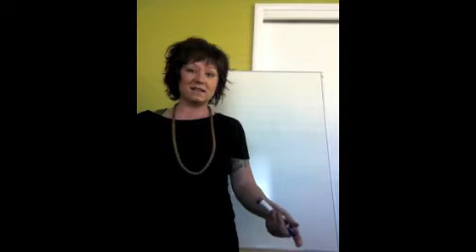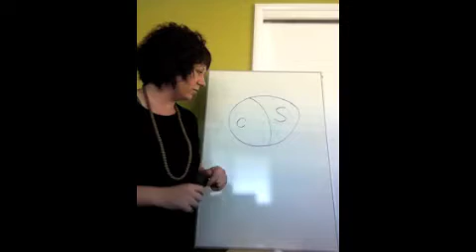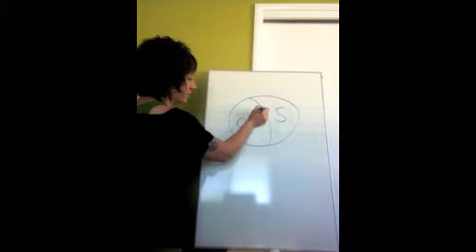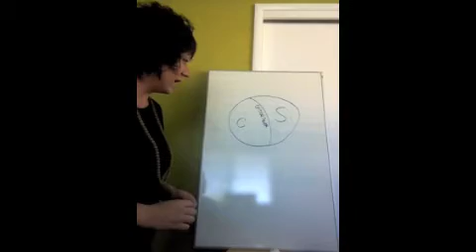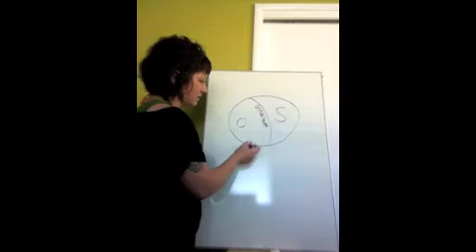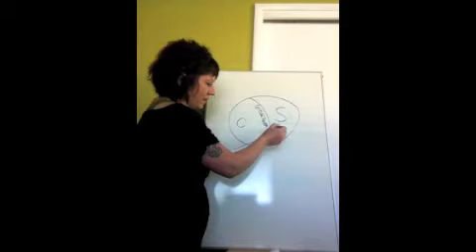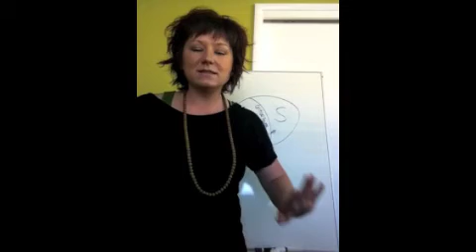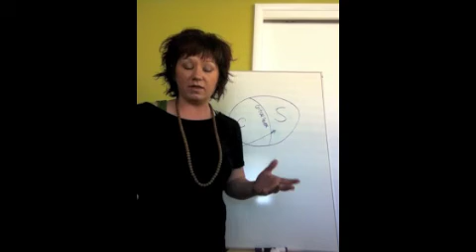Negative Belief Systems.m4v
See how negative belief systems and core beliefs are created! And more importantly, how you can reprogram your subconscious to start living in your power and light-as easy as breathing!